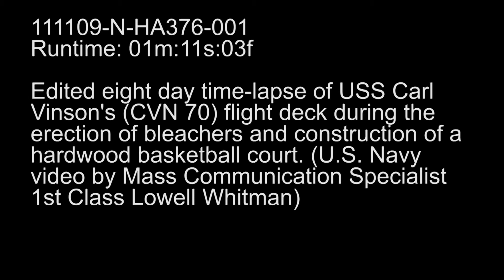Collection of time lapse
Time lapse if loooooongg!